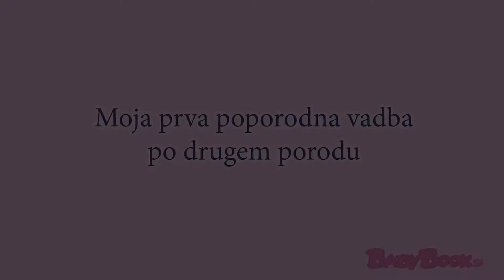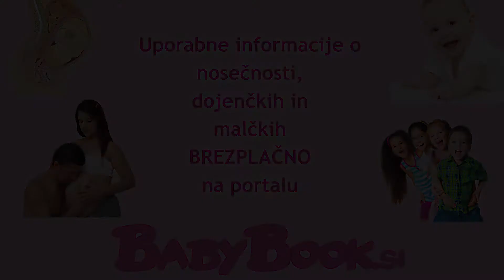Moja prva poporodna vadba po drugem porodu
Alja Malis, ustanoviteljica Vadbene klinike, je mamica sinčka Brina in nosečnica. V sodelovanju s portalom BabyBook.si vsak teden pripravlja zanimive, poučne in zabavne vloge, predvsem pa skrbi za zdravo in razgibano nosečnost.

Zategnjen hrbet in rame od dojenja in nošenja? Predstavljam vam 4 vaje s Poporodnega preporoda, ki jih obvezno izvajam vsak dan od mojega drugega poroda dalje. O, kako paše masaža ledvenega dela v kombinaciji z razteznimi vajami, neprecenljivo. Dojenje nedonošenke zahteva dojenje praktično 24 ur na dan. Moj ledveni del kar trpi. Čutim veliko zakrčenost in vsaka taka masaža mi ga popolnoma osvobodi in razbremeni. Enostranska masaža pa se loti tistih zopernih 'triger' točk, ki jih imamo ponavadi samo na eni strani. Da ne omejam tega predela med lopaticami. Prav okoli leve lopatice, čutim primež, ki me zagrabi in ne spusti, ko dlje časa dojim na levi strani. Ko se takole z eno žogico učinkovito pomasiram, vsa tkiva, mišice in fascije okoli lopatice, dobim zopet polno gibljivost ramenskega obroča in lažje tudi zadiham.
Takole se masiram kar v spalnici. Nika Luna zraven spi, jaz pa zraven še malo pogledam televizijo.
Kako pa ti servisiraš svoje telo med porodniško? Kaj počneš? Zaupaj mi, zapiši v komentar.
Ta spredni del, pektoralis oz. prsne mišice, kako so zakrčene. Ves čas imam roke naprej. Ali jo nosim, ali dojim, ali vozičkam, ali nosim v nosilki, ali pripravljam hrano. Ves čas so roke naprej in sprednji del zakrčim. Nočem imeti slabe drže, nočem imeti grbe na zgornjem delu hrbtenice oz. na vratu. Nočem imeti bolečin po hrbtu ali kjer koli po telesu. Ali slabše mehanike gibanja, ki me bodo potem ovirale pri vzgoji otrok, pri športanju in pri mojem delu. Še dobro, da sem vse te vaje in sestavila že po prvi porodniški. Tako, da jih zdaj le še izboljšujem in dodajam kakšne nove.
Tole dragoceno rotacijsko vajo mi je pokazal že moj manualni terapevt po prvem porodu. Že takrat sem občutila njene blagodejne koristi in jih potem prenesla še na tisoče drugih oseb. Ne samo po porodu, ampak tudi za pisarniške molje in še koga drugega. Kaj naj rečem, gibljivost hrbtenice je ključnega pomena. Iz nje namreč izhajajo vsi živci, ki oživčujejo vse naše organe in vsa naša tkiva. Ste že slišali, da smo stari toliko, kolikor je stara naša hrbtenica? Poskrbite, da bo ostala gibljiva, ne pa kot bambusova palica. Po dolgotrajnih podojih in nošenju dojenčka, se počutim natanko tako. Kot bi postala ena sama velika bambusova palica. Komaj se premikam in komaj čakam, da naredim te vaje. Neverjetno kako se bolje počutim po njih.
In je že konec zabave za mamico. Že me kliče mala Nika Luna, ki je zopet lačna. Z ravno hrbtenico jo privzdignem in se pripravim na novo rundo prisilne drže. Skušam pa, da je ta prisilna drža v čim bolj nevtralnem položaju.

Spremljajte Aljino nosečnost na portalu vsak teden!